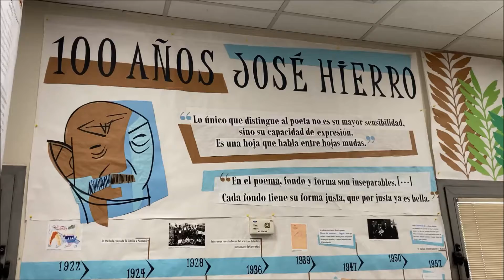Biblioteca Pública Municipal José Hierro: Quinta del 42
Esta biblitoeca, situada en el Distrito San Blas-Canillejas, celebra este año el centenario del genial poeta que le da nombre y, como no podía ser de otro modo, nos recomienda en a través de este video uno de sus libros de poemas "Quinta del 42".